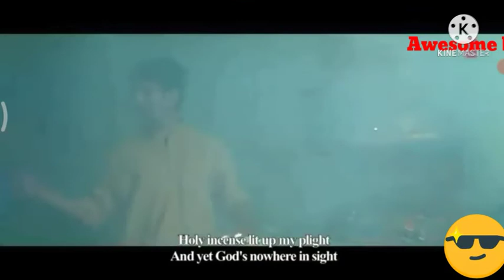"DEFEATING GYM LEADER WHITNEY WITH NEW POKEMON"let's play Pokemon heartgold nuzlocke part 7 in hindi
let's play Pokemon heartgold nuzlocke challenge part 7 in hindi/, Pokemon heartgold nuzlocke challenge walkthrough part 7 in hindi/Pokemon heartgold nuzlocke challenge gameplay part 7 in hindi

hello guys in this episode we will take our new team member and defeat gym leader Whitney and obtain plain badge thank-you for watching guys see you in the next episode

            ( nahito pap lagega )